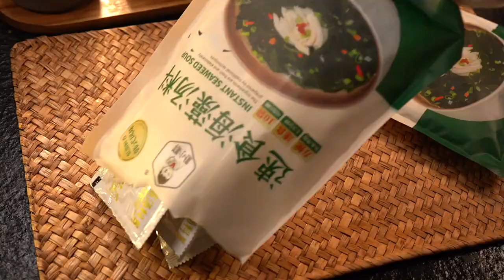Great video by the best dad